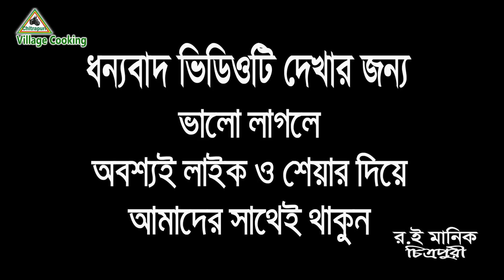69- কোরানের পাখিদের জন্য মোতালেব ভাই যা রান্না করলেন- র.ই মানিক চিত্রপুরী Chitrapuri Village Cooking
কোরানের পাখিদের জন্য মোতালেব ও হালিম ভাই আজ যা রান্না করলেন।
এটা মুলত রান্নার চ্যানেল এ চ্যানেলে বিভিন্ন রেসিপি দেখতে পাবেন পাশাপাশি অসুস্থ অসহায় মানুষদের বাড়ি বাড়ি গিয়ে রান্না করা খাবার পৌছে দেয়া হয় ।